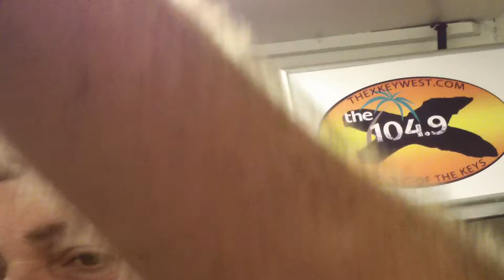Completely Disinterested From "Chitcago" on the Live and Dead Show pt.01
Completely Disinterested (aka Chris From "Chitcago") on  the Live and Dead Show for the X 104.9 in Key West With Hosts Ben Solove and the Sounndman from Hell